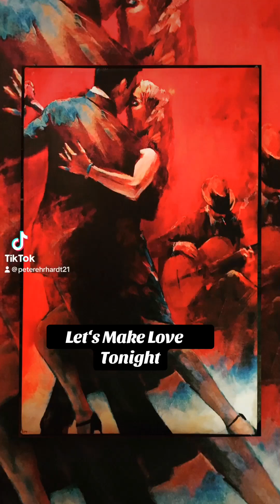Berlin Calling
The Soul Of A Guitar Man